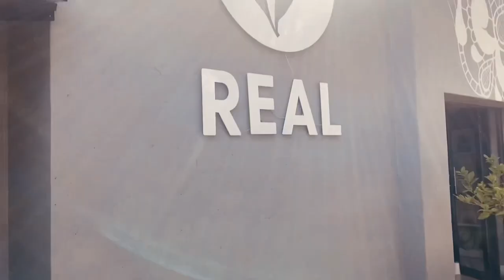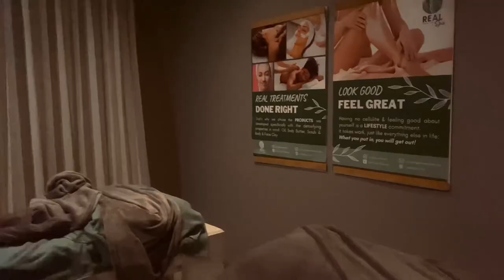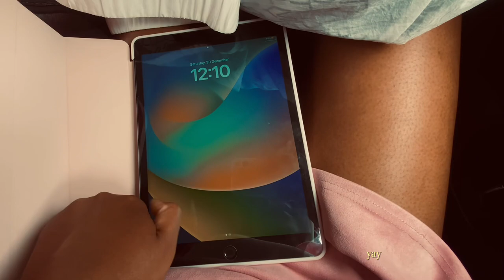Vacation Diaries: Spa date, Shopping + my PINK OUTFITs lookbook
Hey Barbs & Kens,

Please WATCH this is 1080P for better video quality ✨.

This is the last part of my vacation vlog. Hope you enjoyed seeing all my pink outfits, “because I did” 😝. This vlog was mostly me ranting or giving story times - it was a whole lot of yapping, lol 😅😭.

Thank you for supporting my channel and to everyone who has been spamming my comment and likes, I appreciate you all so much 🥹❤️.

Much love,
Thapelo💕.